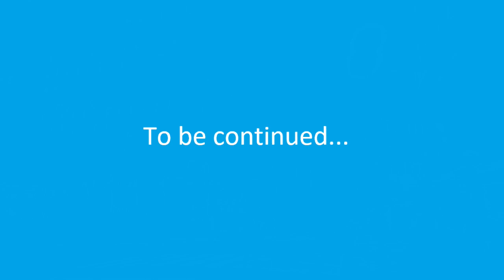FM part. 6 - Breakbeats Mix (Prod. by DJ 蒸しパン i.e. DJ Steamed Bread)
Koma found an underground DJ. That's DJ 蒸しパン i.e. DJ Steamed Bread.
Says this is the 6th part of FM, to be continued...